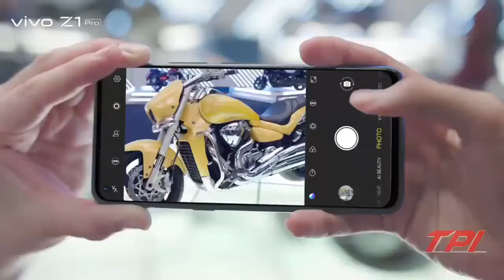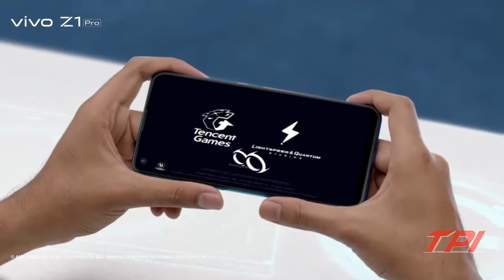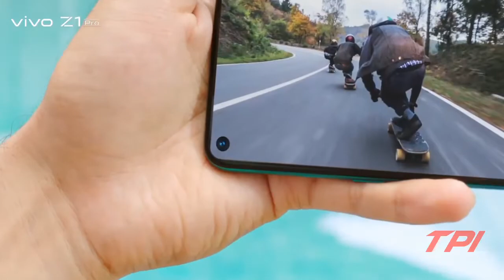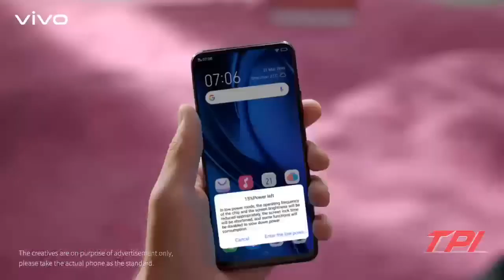how to android mobile launch in january || Vivo Z5i India launch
upcoming android one phones 2020 upcoming stock android phones 2020
best upcoming android phones 2020